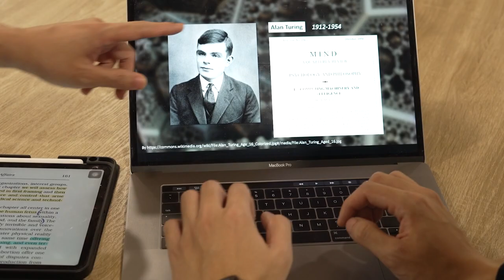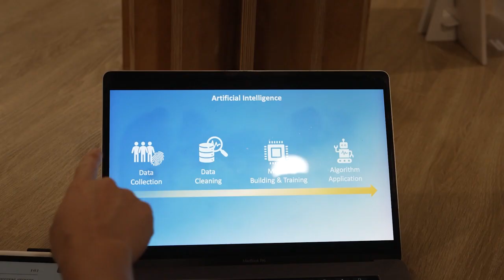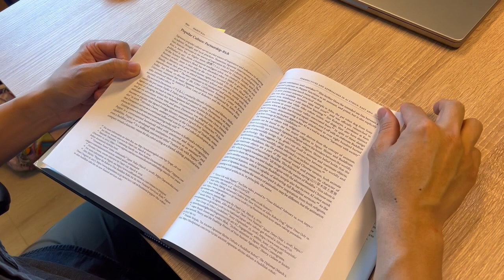AI Ethics, Law, and Policy - Course Trailer on FutureLearn by National Tsing Hua University